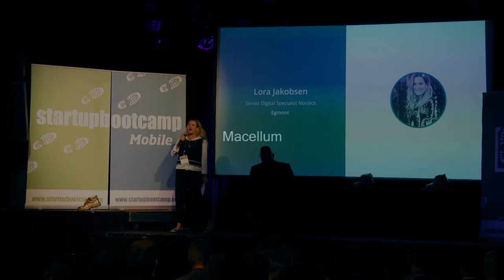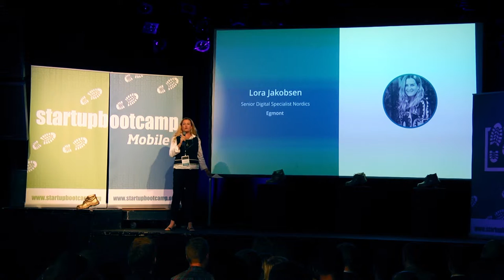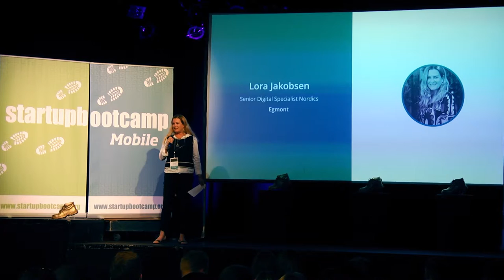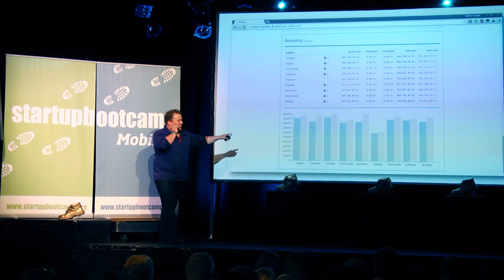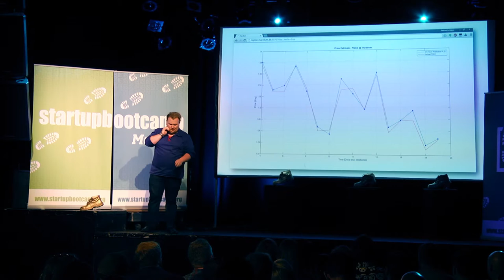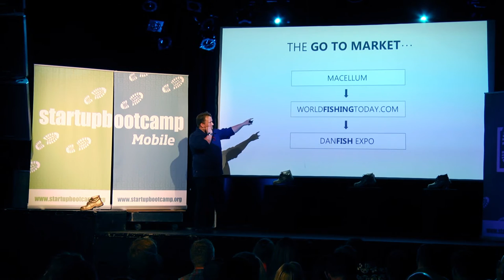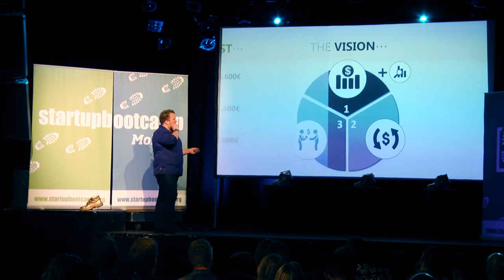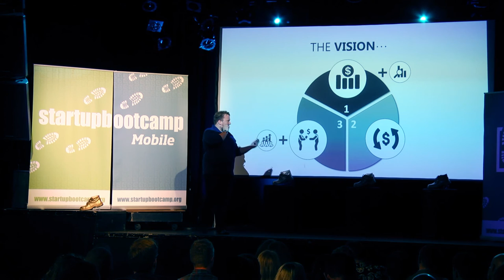Macellum - Startupbootcamp Mobile Demo Day 2015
Rasmus Lunde Lundgaard Christensen presenting Macellum at Startupbootcamp Mobile Demo Day 2015.

Marcellum is an online platform that gives fishermen an instant overview of the net-worth of their catch.

It allows fishermen to sell their fish where they stand to earn the most.